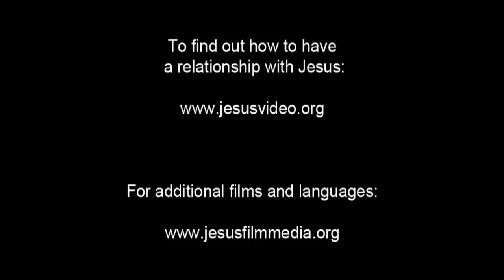Invitation to Know Jesus Personally Ono People/Language Movie Clip from Jesus Film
This is Invitation to Know Jesus Personally Ono People/Language Movie Clip from Jesus Film [1_144792-jf6161-0-0]